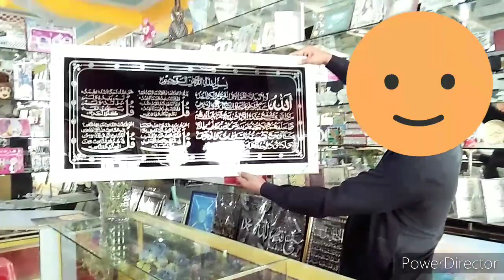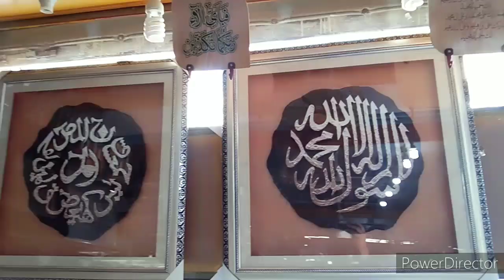Ajj kis k liy gift kharida😉/Meri anniversary thi but celebrate nahi ki wo is liy/lifestylewithnoreen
daioyroutin shopping gift anniversary birthday kitchencleaning clothwashing cleaningvlog Ajj kis k liy gift kharida😉/Meri anniversary thi but celebrate nahi ki wo is liy/lifestylewithnoreen